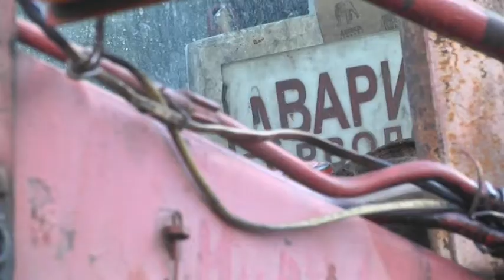Чому на вулиці Короленка частково перекривали рух?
Асфальт, що просів на перехресті вулиць Короленка і Святослава Хороброго у Дніпрі, наразі відновлений. На місці працювали робітники КП Водоканал. Нашій знімальній групі повідомили: колодязь під покриттям обстежили, труби перевірила інспекція — вони цілі. За інформацією колег з телеканалу  Суспільне Дніпро: під ґрунтом відколовся шматок старої труби, через тріщину протікала вода, саме тому дорога  і просіла.
Яму засипали зрізом, рух проїжджою частиною повністю  збираються відновити  уже 24 січня.